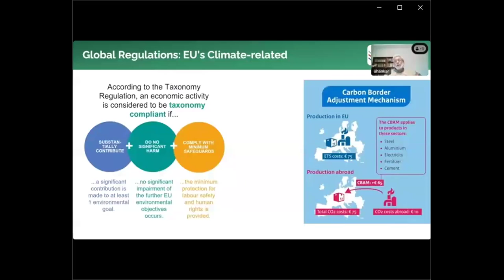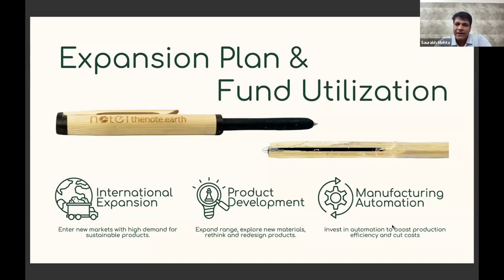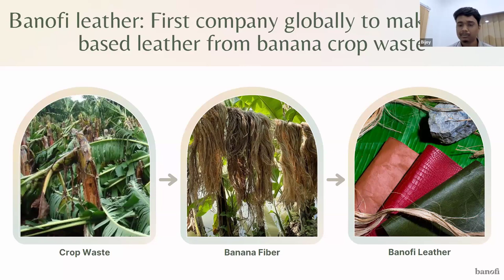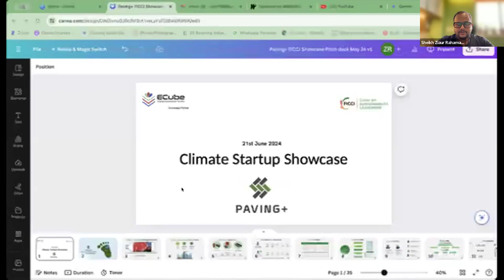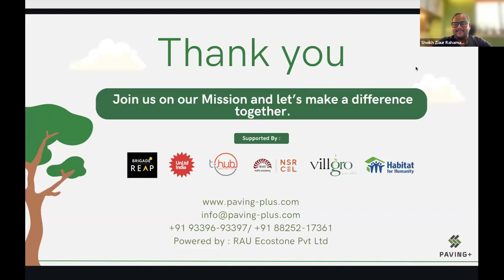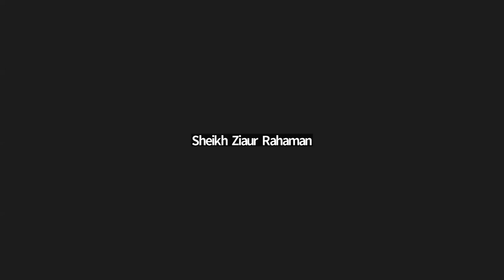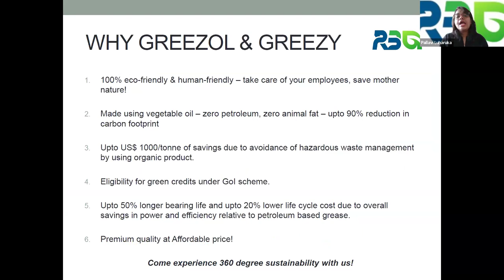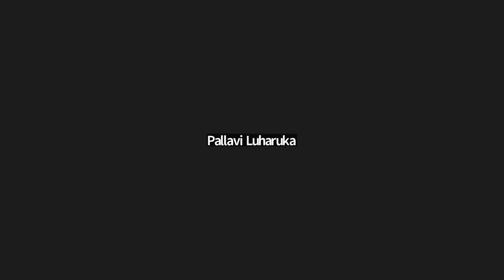3rd Climate Startup Showcase on Circularity